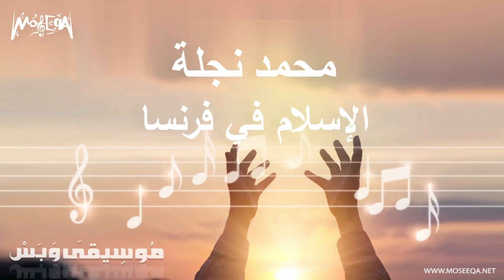محمد نجلة - الإسلام في فرنسا Muhammad Naglah - L'islam en france